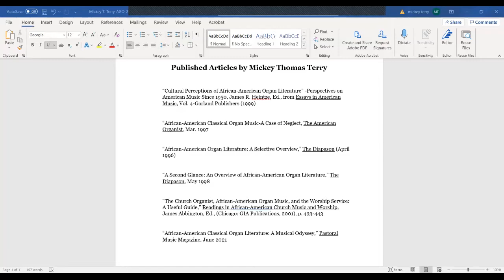PipeTalk: Meet the Editor: MorningStar African-American Organ Music Anthology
Meet the Editor of the nine volume MorningStar African-American Organ Music Anthology featuring mid to late 20th century music in a variety of styles and forms, appropriate in recital and for church services. Mickey Thomas Terry is a lecturer at Howard University in Washington, D.C. and Director of Music at Epiphany Catholic Church in Georgetown.